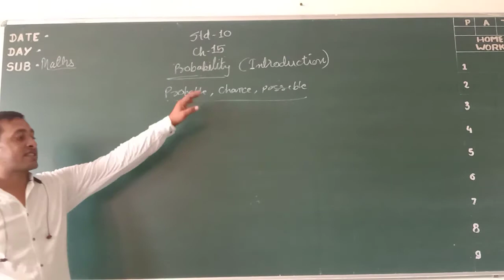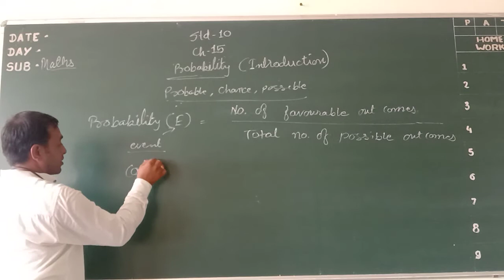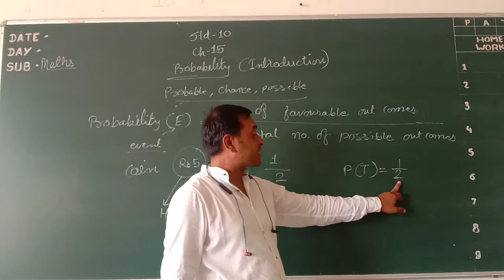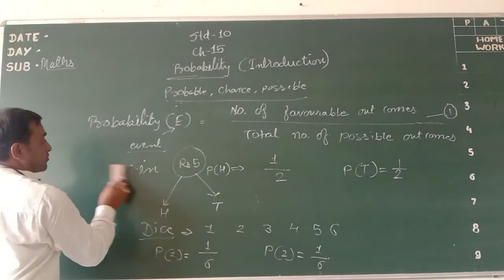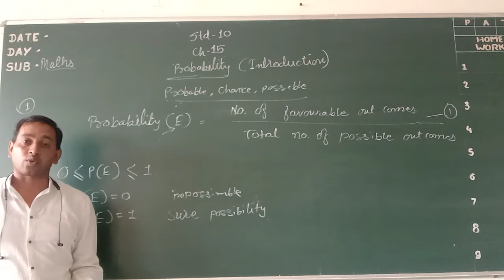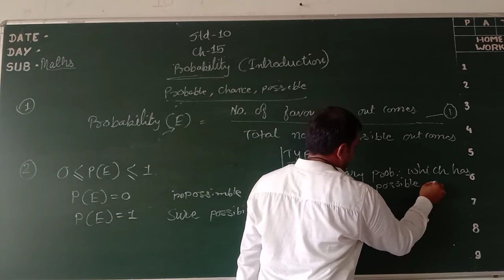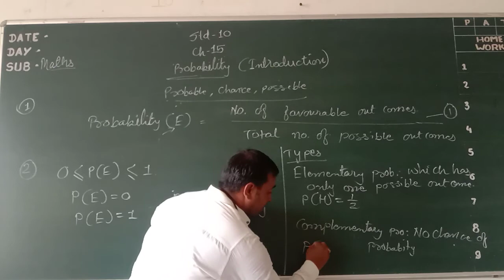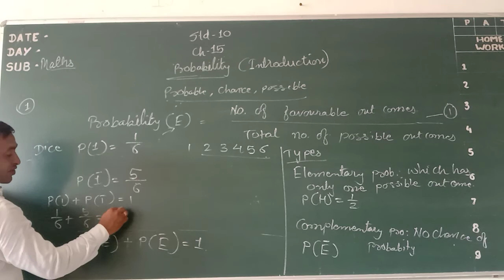std 10 ch 15 introduction 1 NCERT DIPAK PATEL